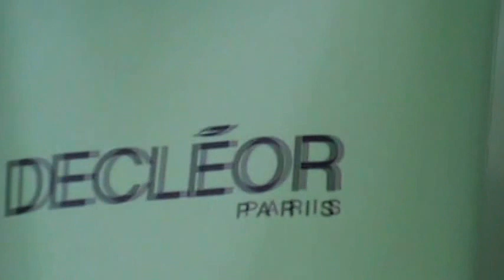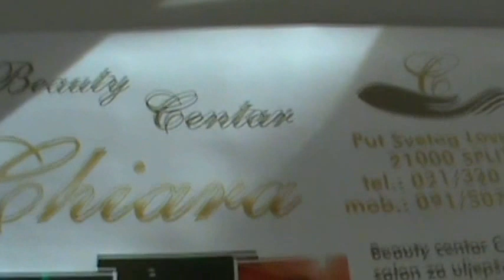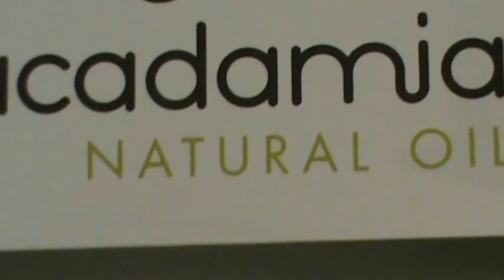Beauty Centar Chiara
Put Sv Lovre 4
21000 Split